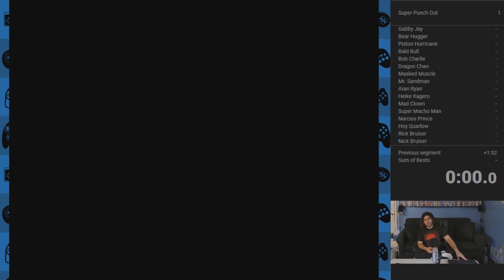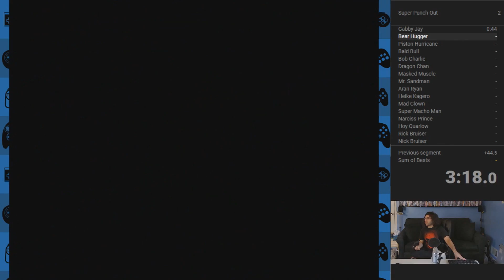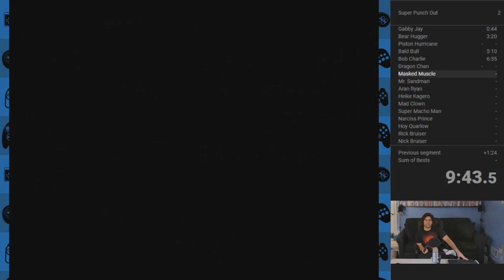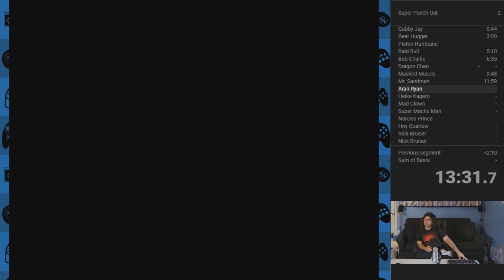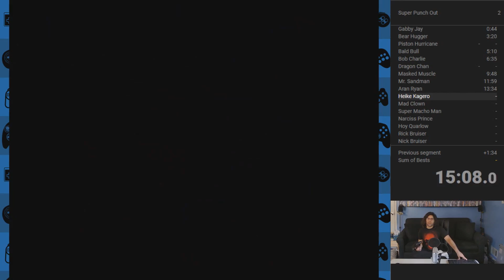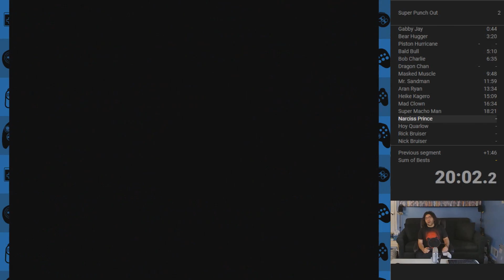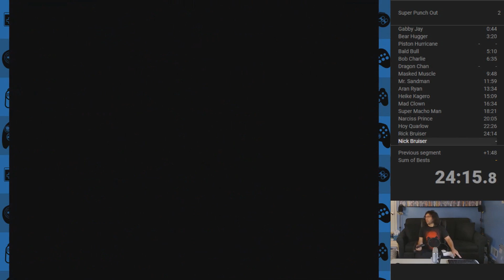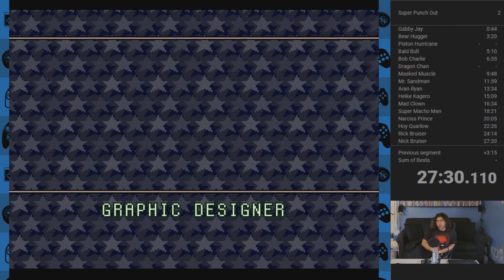LET'S TRY THIS!!! | Super Punch Out Speedrun Attempt #1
▶MORE Super Punch Out Speedrun Attempts: [coming soon]